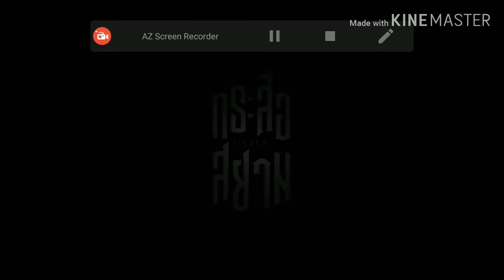SisterS HunterS เกมกระสือสยาม (ฝีมือคนไทย) | เกมมือถือจากภาพยนตร์กระสือสยาม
เกม SisterS HunterS เป็นเกมที่ผู้เล่นต้องสวมบทบาทเป็นนักฆ่ากระสือ เพื่อปกป้อง SisterS ไม่ให้โดนกระสือทำร้าย ผู้เล่นต้องสังหารกระสือทุกตัวที่บุกเข้ามาหา SisterS โดยกระสือมีฤทธิ์แตกต่างกันออกไป 3 ระดับ ตั้งแต่กระสือฤทธิ์ธรรมดา (แสงไฟสีเขียว) กระสือมีฤทธิ์ร้ายแรง (เเสงไฟสีแดง) และสุดท้าย นางพญาเผ่าพันธุ์กระสือ ซึ่งคุณต้องสังหารกระสือร้ายให้สิ้นซาก โดยมีทั้งหมด 5 ด่านที่คุณต้องเผชิญ หากคุณทำได้สำเร็จถือว่าคุณเป็นผู้ปกป้อง SisterS ไม่ปล่อยให้เธอต้องกลายร่างเป็นกระสืออีกต่อไป